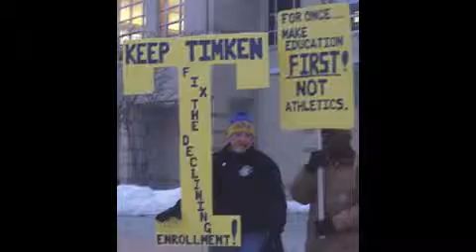CITIZEN ROBERTSON ON TIMKEN MCKINLEY ISSUE